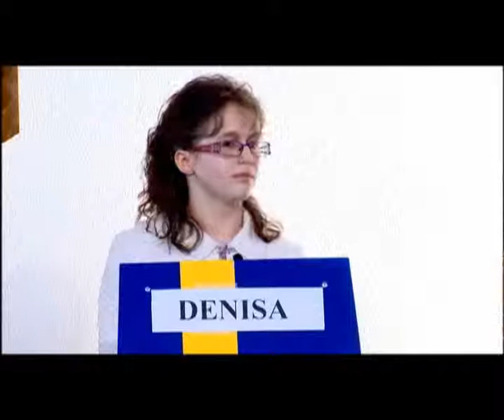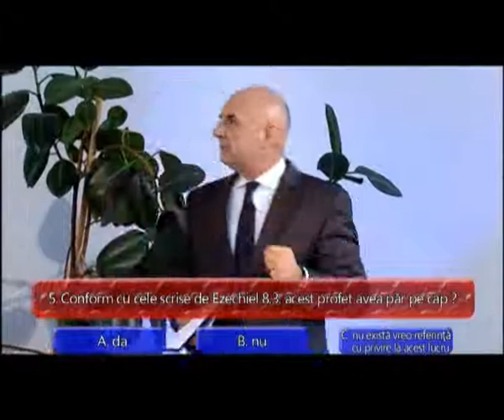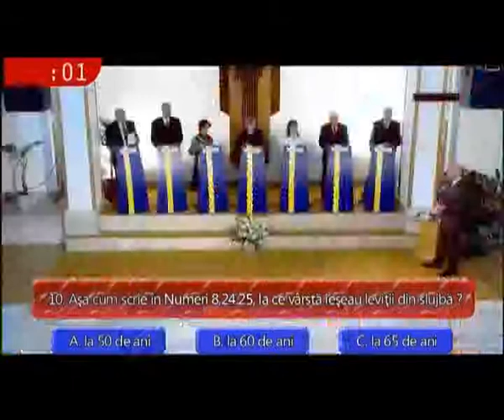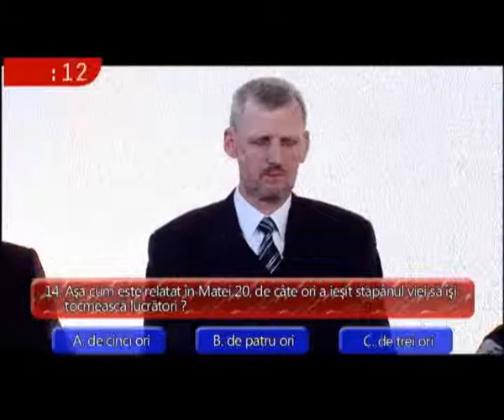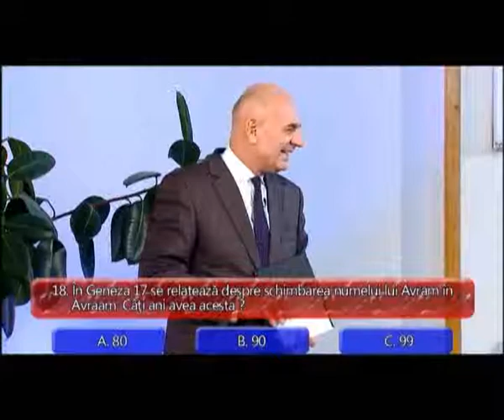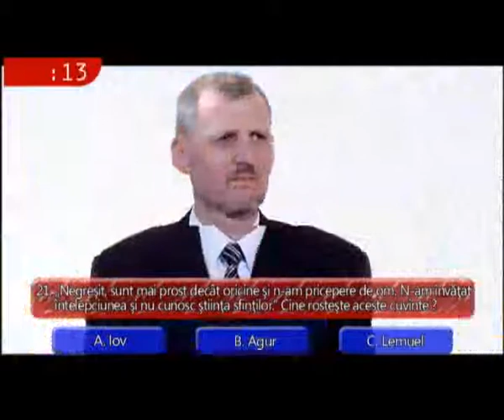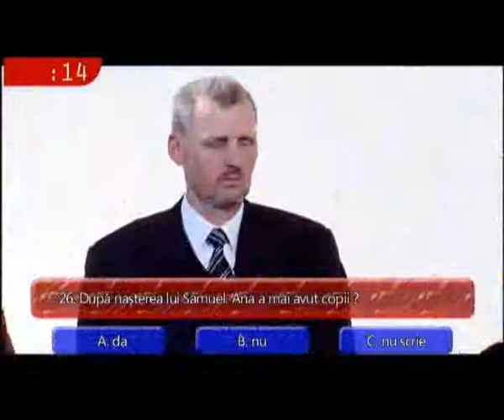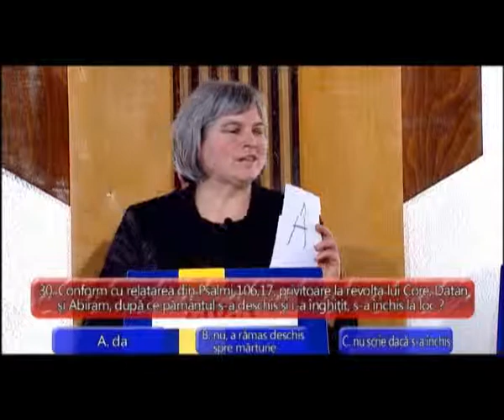Cercetați Scripturile 11.11.2012 -- SperantaTV